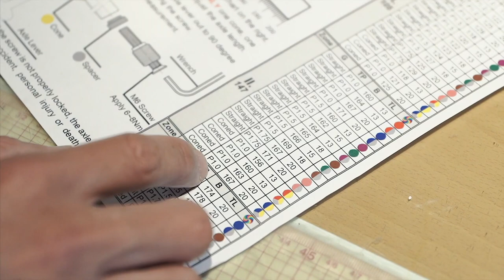RapiLock 伸縮自如的...快拆貫通軸！BIKEfun拜訪單車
伸縮自如的...快拆貫通軸！這東西說真的「有點專門」，是個針對碟煞車的改裝品：改快拆！因為對於習慣有輪組快拆的車主來說...車子要拆前輪時，還要從工具罐裡翻出六角工具會覺得「不是太方便」!

於是就有廠商發明了這個 RapiLock，把快拆柄直接藏進貫通軸的軸心內，需要拆裝輪組時可以徒手拉出快拆柄，用完再塞回軸內，不需要另外拿取工具也不會搞丟，同時給你：
外觀精簡、風阻降低 與 方便快速 三項優點！

這可說是BMC、Cipollini、Cervelo車主的...必改品！

果然，需求為發明之母！

重量上 RapiLock除了比原廠貫通軸加上一支內六角板手來得輕之外，也跟DT貫通軸快拆的重量十分接近，但重點是...要你的車能用，才是最大重點！

因為目前貫穿軸的規格尚未完成統一大業，每家車廠用的軸牙距、長度都不同！所以，朋友你可別瞎買！賭中剛好能用的機率...很低！

但幸好RapiLock解決了這個煩惱！因為他直接作弊！內附六種不同鋁合金牙套，可以搭配出多種組合，符合市面上8成以上的貫通軸規格。

如果你懶得研究軸心規格，最簡單的方式就是跟BIKEfun下單預訂 RapiLock，再騎車或是帶著原本的貫通軸來店裡，我們幫你確認規格與組裝！簡單搞定！